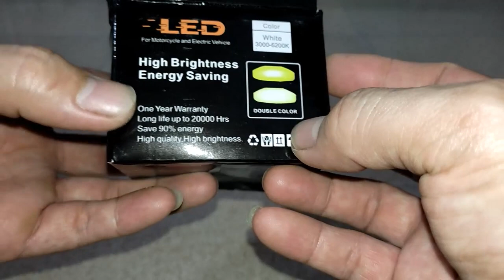Review đèn led đầu cú mèo | Độc lạ - Nhẹ điện - Sáng hơn zin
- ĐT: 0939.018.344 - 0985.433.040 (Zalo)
- ĐC: Trần Phú - P. 4 - TP. Vĩnh Long
- Lắp đặt & Mua hàng:
  + Đèn: T5, T10, T15, L4, Bi cầu, H4, Bi Led,...
  + Mod cùm công tắc: FZ, Domino, NVX, Ex150, Z900, Honeywell,... cho các dòng xe
  + Mạch:
     . Mạch còi: Bớp còi đá pha, bớp còi nháy 4 xi nhan, còi báo xi nhan,...
     . Mạch đèn: Đờ mi và ưu tiên 2in1, phanh chớp 4 xi nhan, passing, trợ sáng (bi cầu, bi led, L4,...),...
     . Mạch khác: Ưu tiên, tắt máy tạm thời, Ting Tong, ...
  + Sửa lỗi: Nháy đèn pha, xi nhan không chớp, xi nhan chớp theo khi thay led,...
  + Chế và tách đèn: Đờ mi, hậu,... cho Wave, Vision,...
  + Chuyển điện bình, lên sạc HCE hay Ex150
  + Còn nhiều nữa,...
- Phương châm: Giữ zin - An toàn - Sạch gọn

● *Danh sách các video đáng xem nhất:*